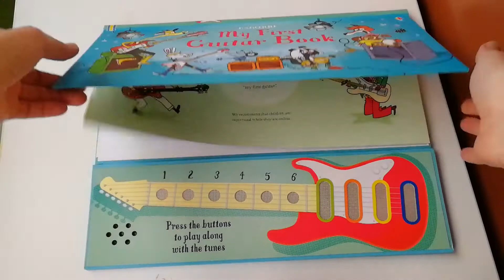My First Guitar Book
Гитара!
Оригинальная и очень необычная музыкальная книга от Usborne.  Почувствуй себя настоящим рок музыкантом 🤘
В Гитарах есть 6 записанных мелодий, можно подыграть им в такт по заданному образцу или импровизировать на свой вкус. Мелодии разнообразны по стилю есть поп, джаз, рок. А можно сыграть что-то свое неповторимое и оригинальное.

Играя в эту книгу (на этой книге 🤔 )буквально чувствуешь как в мозгу образуются новые нейронные связи. Нужно сосредоточиться нажать нужные клавиши, в нужной последовательности, и попасть при этом в такт музыке.
Может эта книга и не сделает из вашего ребенка музыканта, но точно поможет ему в развитии мозга, координации и музыкального слуха.